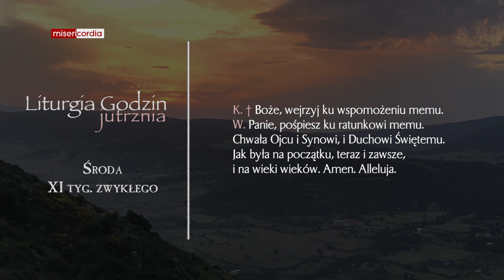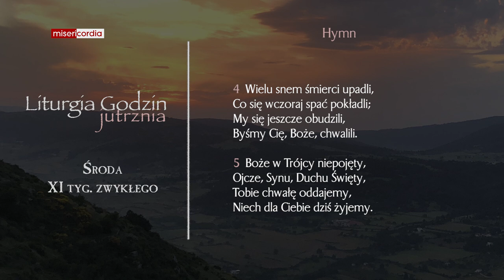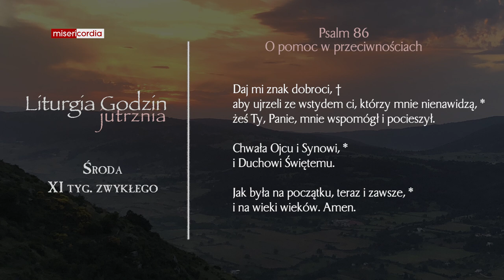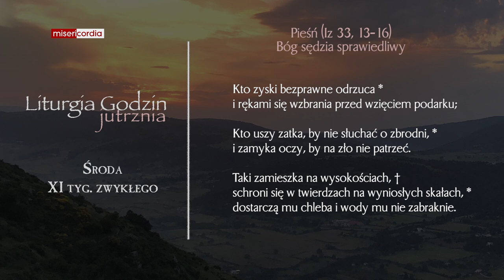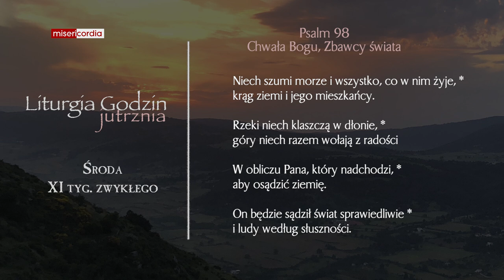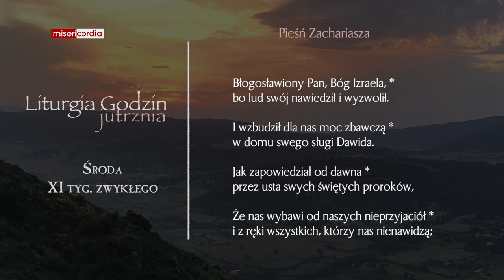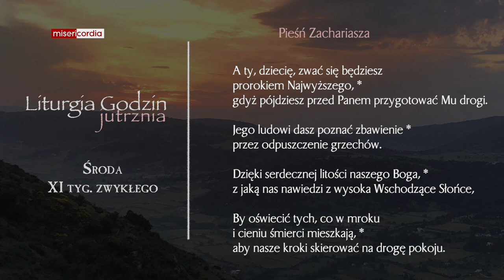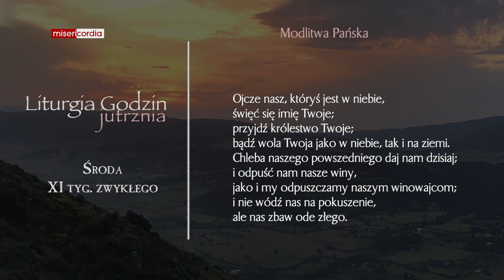Liturgia Godzin | Jutrznia | Środa, XI tyg. zwykłego